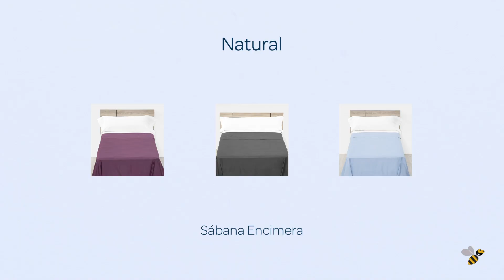Hogar Sostenible con Carrefour.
En Carrefour estamos comprometidos con el medio ambiente. Descubre los imprescindibles para un hogar sostenible.